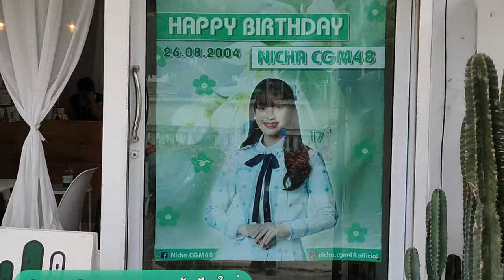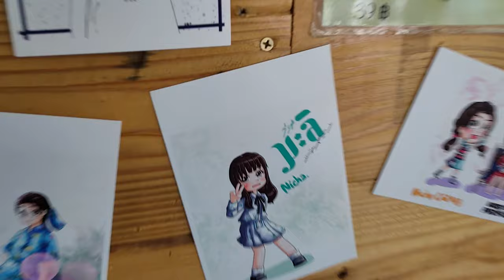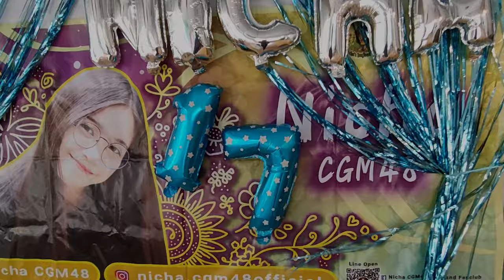วิดีโอป้ายบิลบอร์ดวันเกิด ณิชา CGM48 ที่เชียงใหม่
00:00 Billboard ที่เซ็นทรัลเฟสติวัล เชียงใหม่
00:20 Billboard ที่เซ็นทรัลพลาซ่า เชียงใหม่ แอร์พอร์ต
00:58 ร้าน Cactus Coco สาขา ม.ราชภัฏเชัยงใหม่